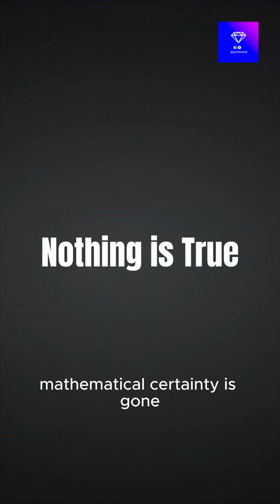The Death Of Evidence The Camera Always Lies (The Liar's Dividend) ⚖️🚫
For over a century, a photograph was the ultimate proof in a courtroom. If you were caught on tape, you were most likely to be found guilty and sentenced. But now we are entering the age of the "Liar's Dividend." As deepfakes become perfect, criminals won't just use AI to frame the innocent; they will use the fear of AI or deepfake technology to dismiss real evidence against themselves. If a jury cannot trust their own eyes, the legal system collapses.